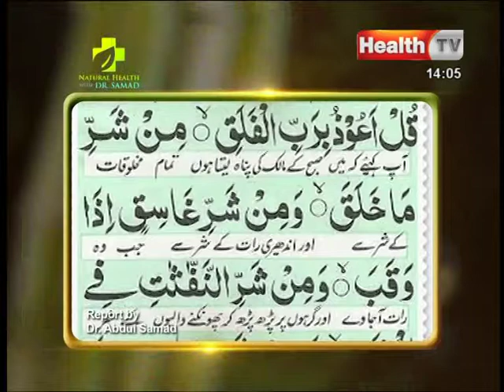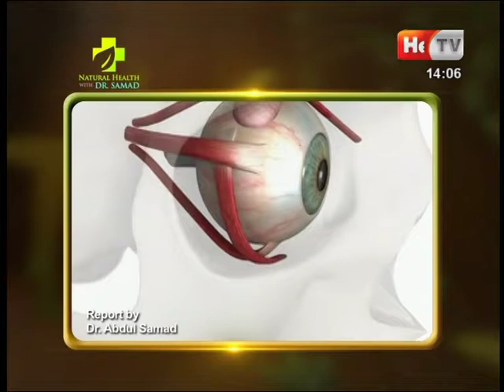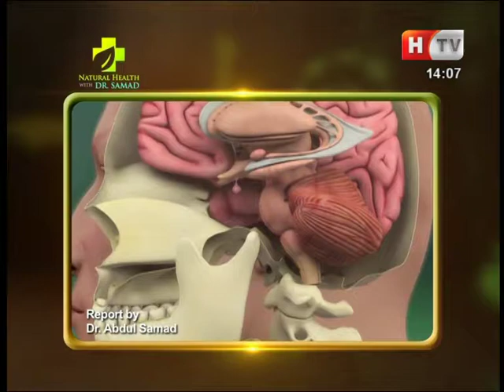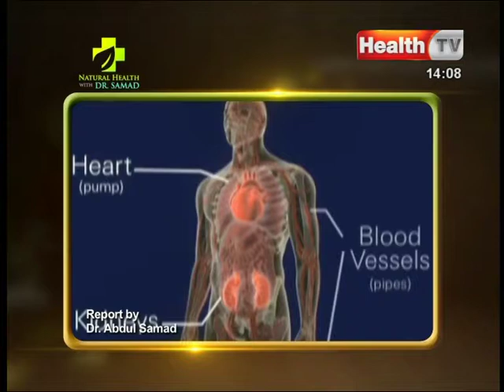Anger and jelousy side effects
Side Effect of Anger and Jealousy on our Daily Life - How bad Effect on Our Life Anger and Jealousy?
Health is Everything
Control Anger and Jealousy with Most Papular and Successful Healing System SAMDA
This Course also related to……
Basic Healer Level Course Makes You Deal With:
Read about online Samda, HMF Sessions
Book You Free Consultations at